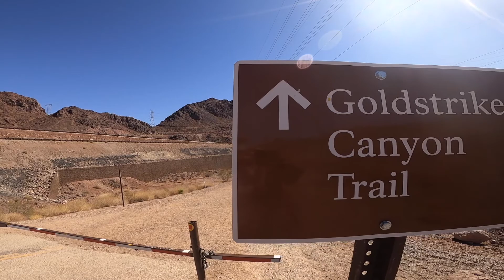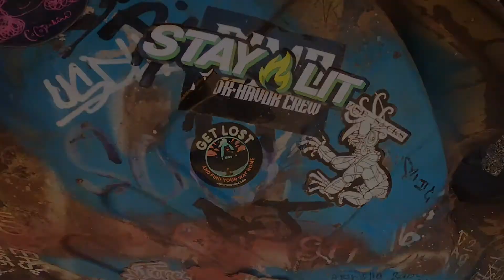GOLD STRIKE HOT SPRINGS!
Located right outside Las Vegas !